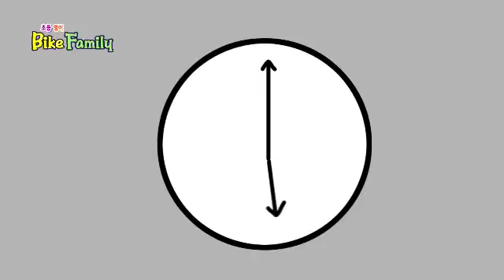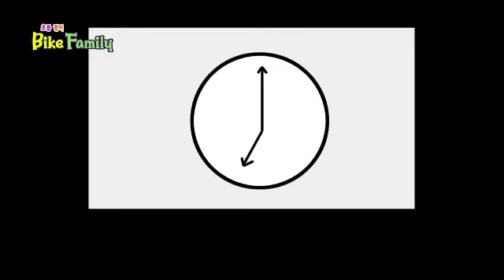오치의 지구 대모험 (Ochi-Adventure on Earth) - 게임? 게임! (Hang over)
14회, 게임? 게임!
초등 영어 Bike Family
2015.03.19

웹툰만화를 통해서 자연스럽게 영어말하기를 익힌다.